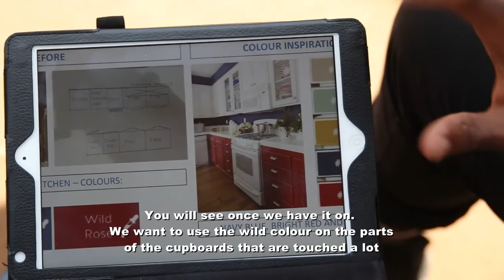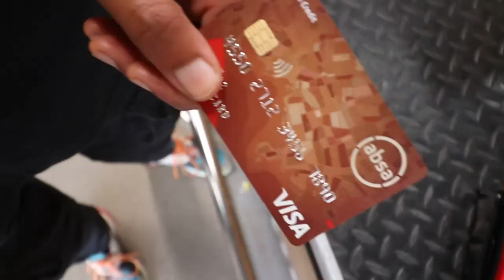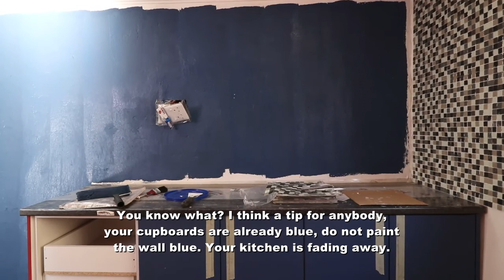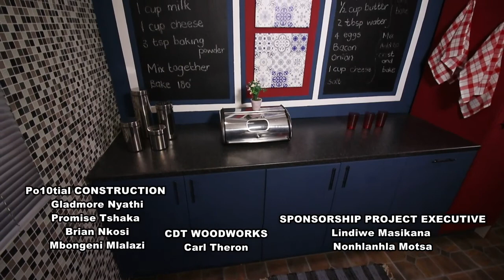Reno Race S3, Ep 12